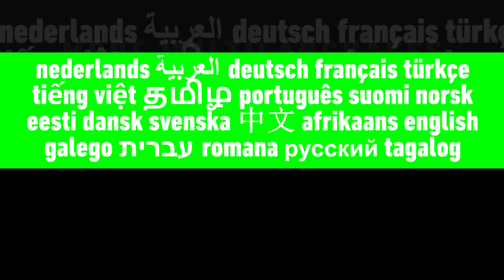Phil of the Future Theme Song | Multilanguage (Requested)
Enjoy! This video was requested some time ago by Rockofan2005. List of languages:

English (Original) // Brazilian Portuguese // Castilian Spanish // European Portuguese // German // Greek // Italian // Japanese // Latin Spanish (actually dubbed in Argentina, not Mexico) // Russian